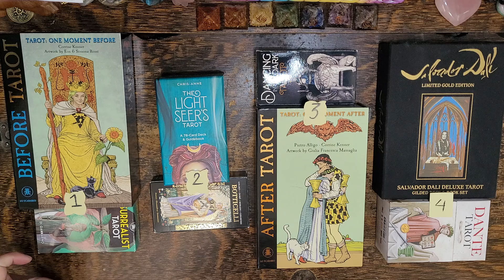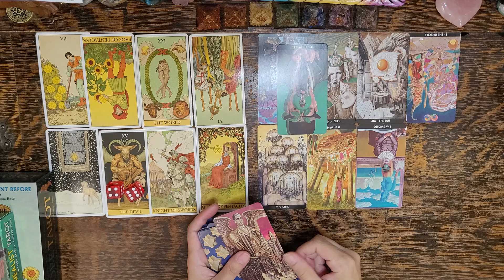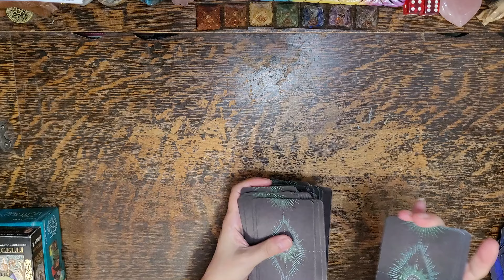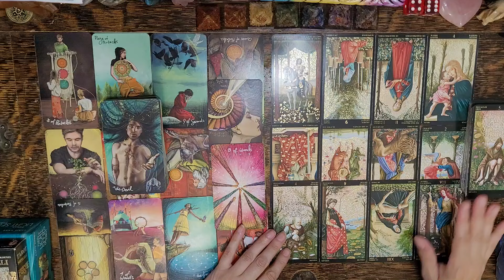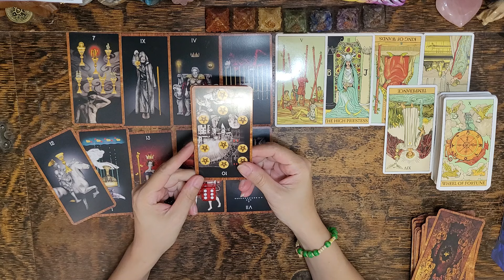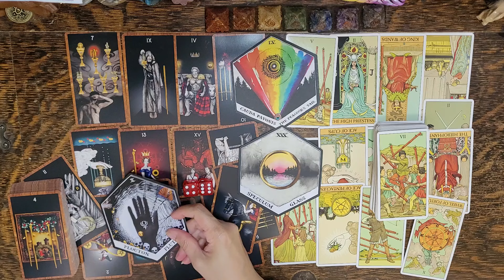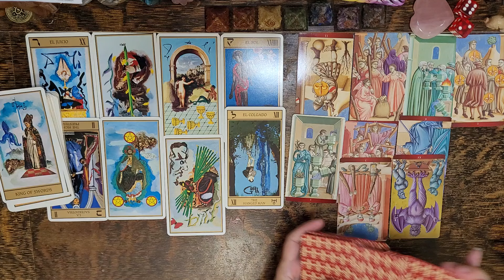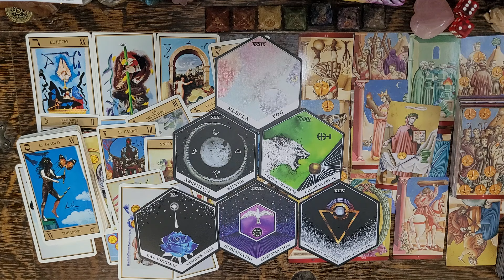YOU vs THEM 💕 THOUGHTS FEELINGS INTENTIONS ⚖️ RIGHT NOW 💕 Timeless Pick a Card Tarot Love Reading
This is a timeless intuitive pick a card Tarot & Oracle energy reading looking at you versus the person on your mind and your thoughts, feelings and intentions towards each other in this connection.
REMEMBER! You are loved unconditionally, and your true worth does not change no matter how someone else feels about you - the Universe

💰💵 For those who are feeling generous, you can donate to my PayPal. I am grateful to those who have been donating on a regular basis, you guys are awesome. THANK-YOU!!💰💵

🛎 Time Stamps 🛎
Intro - Pick your pile: 0:00 - 2:21

Pile 1⚖️: 2:21

Pile 2⏰: 46:34

Pile 3🔐: 1:20:39

Pile 4👑: 2:07:29

👀About Me👀:
Lenda

I love.
I breathe.
I live.
I transform.
I create.
I ignite.
I heal.
I feel.
I understand.
I acknowledge.
I am eternally grateful.

A.FAIRCHILD